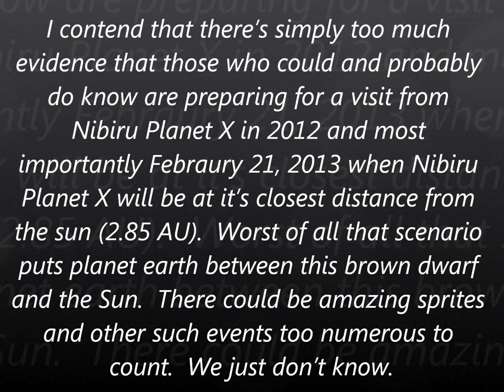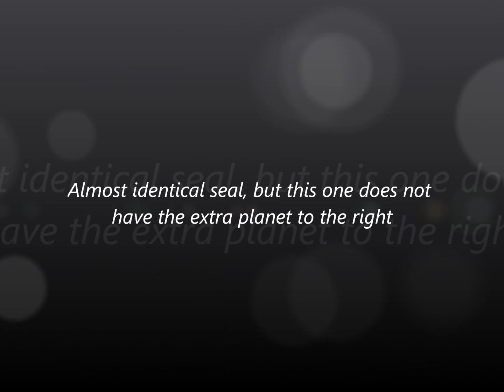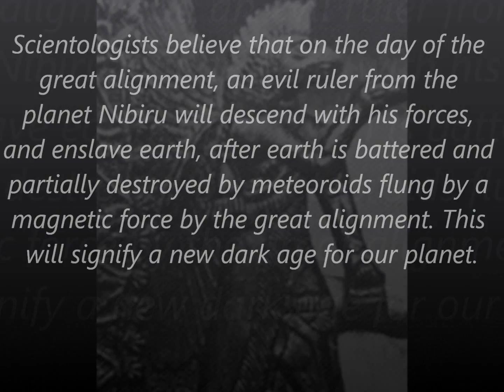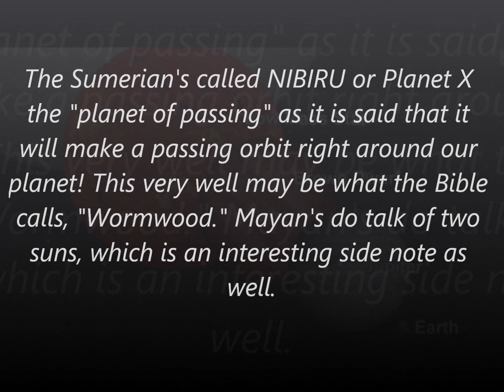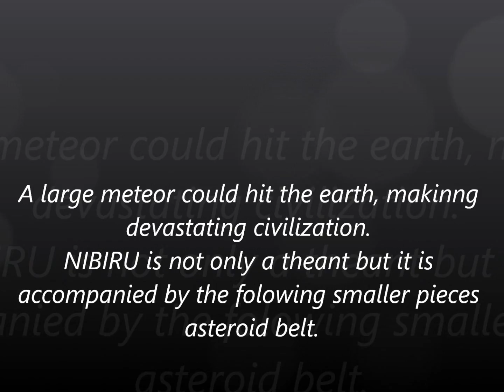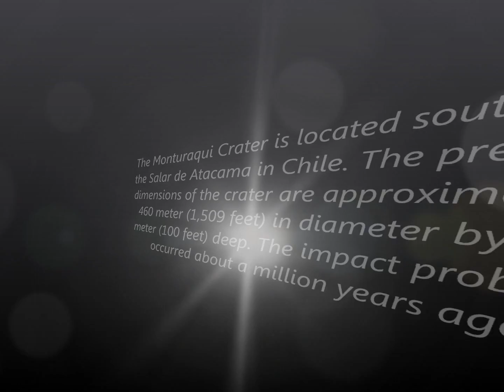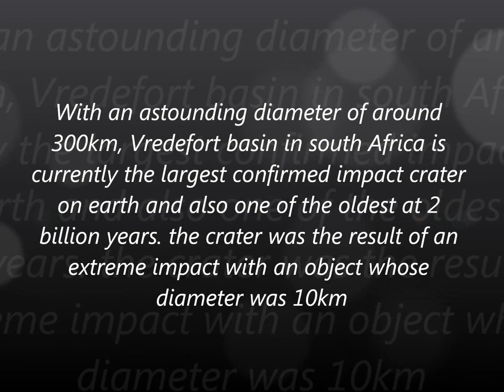Ancient alien Nibiru Planet X mystery 5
I contend that there's simply too much
evidence that those who could and probably
do know are preparing for a visit from
Nibiru Planet X in 2012 and most
importantly Febraury 21, 2013 when Nibiru
Planet X will be at it's closest distance from
the sun (2.85 AU).  Worst of all that scenario
puts planet earth between this brown dwarf
and the Sun.  There could be amazing sprites
and other such events too numerous to
count.  We just don't know.